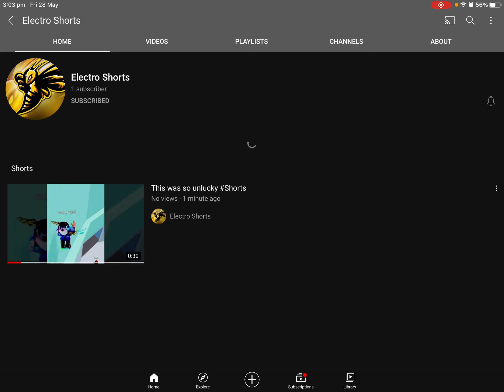New channel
The channel is

Also in the comments sub to it if ya want